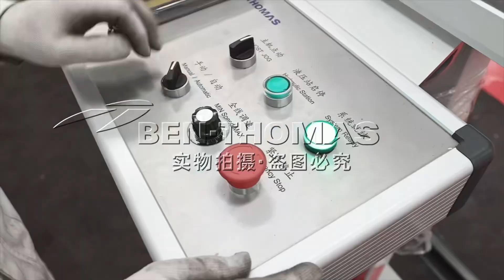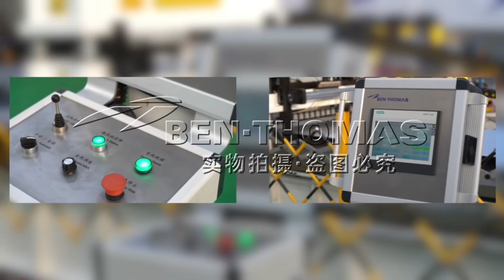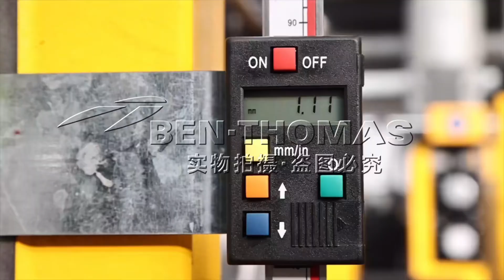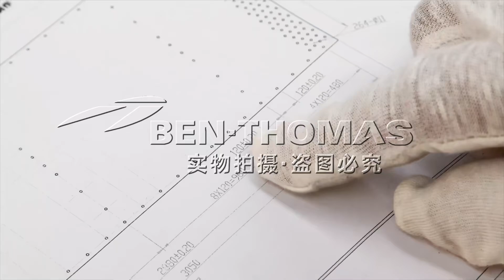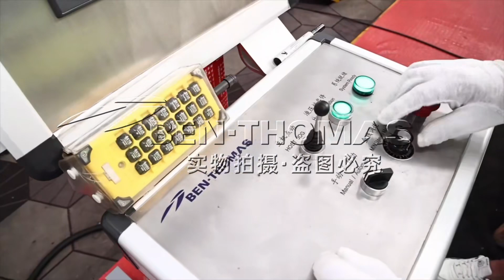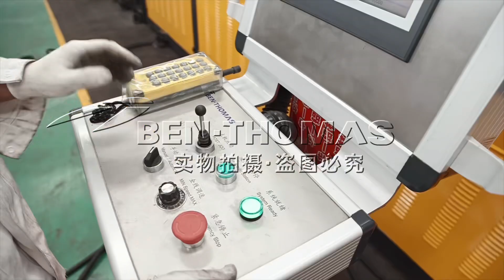Customizing new design grain bin silo sidewall making machine grain storage tank production line